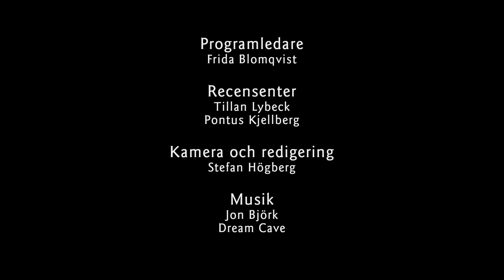I ljusets makt (recension)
Leigh Bardugos bästsäljare I ljusets makt (Shadow and Bone) kom redan 2012, men i år har den blivit serie på Netflix. Är boken verkligen så bra som alla säger? Bättre eller sämre än serien?